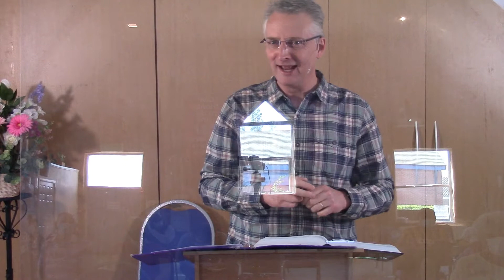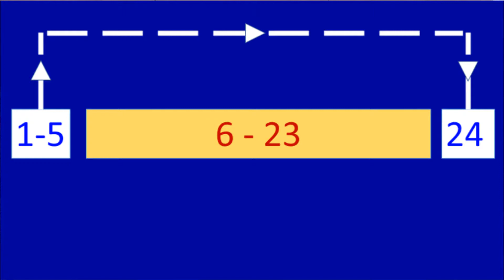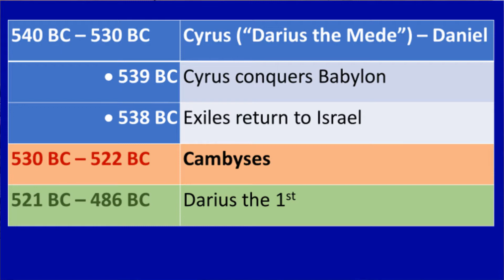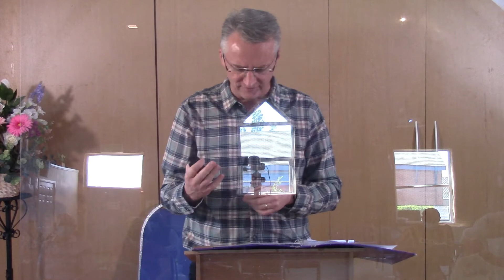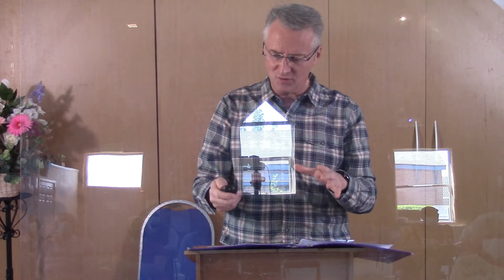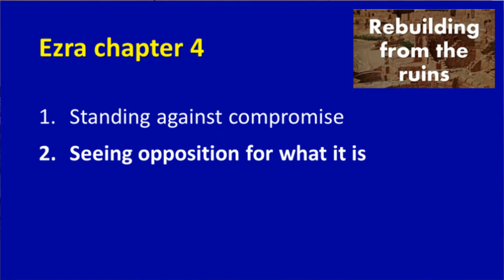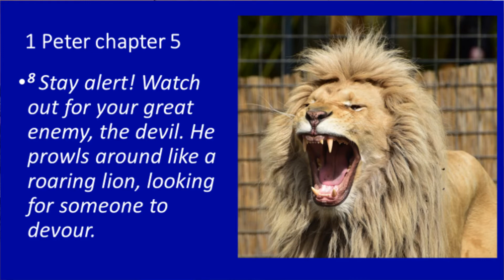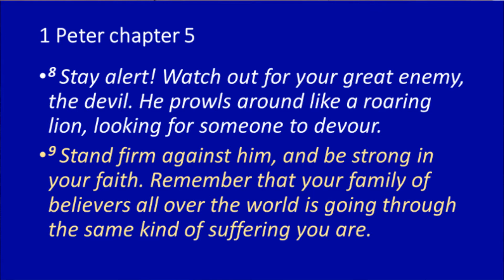Sunday 6th May 2021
Welcome to Shepherd Drive Baptist Church! This Sunday Simon Robinson brings us a message from God’s word the Bible. Please be sure that you are watching this video on the 'Sunday Service – 6th June 2021' playlist as we have incorporated 2 worship songs to accompany today's message and by watching it on the playlist it will automatically take you to them. You can access the playlist on the Shepherd Drive Baptist Church YouTube Channel,